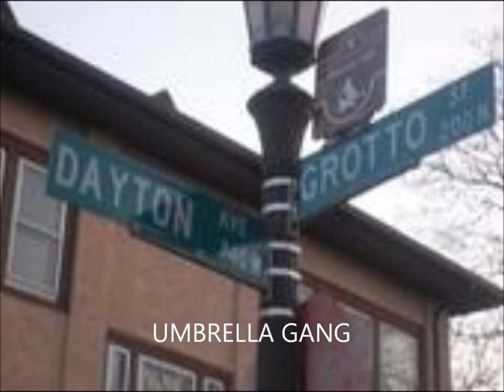LIL OSO - PIRATE CAPTAIN Cz N Bz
exclusive 2008 freestyle by LIL OSO aka PIRATE CAPTAIN Cz N Bz aka TRAILER PARK SHAWTY JUST NOW BEING RELEASED TO THE WORLD IN 2012 FAMILY OSO UMBRELLA GANG PIRATE GANG. "PIRATE CAPTAIN Cz N Bz" THE MIXTAPE COMING SOON!!!